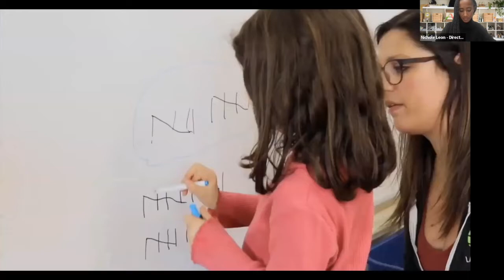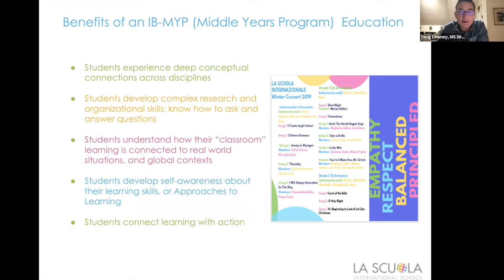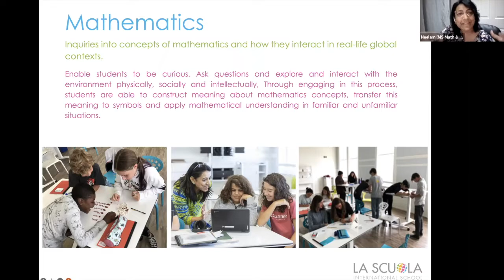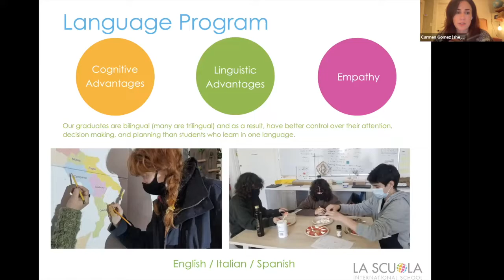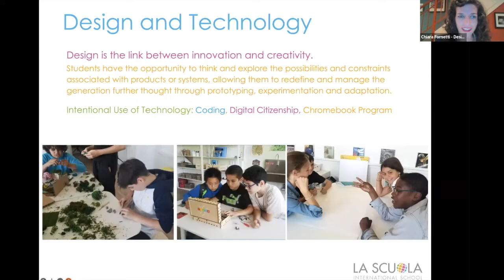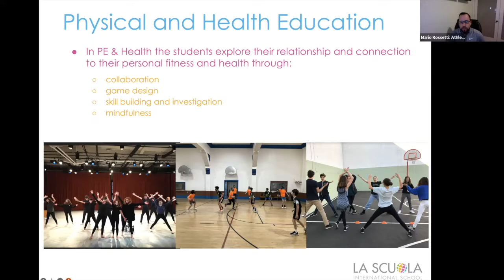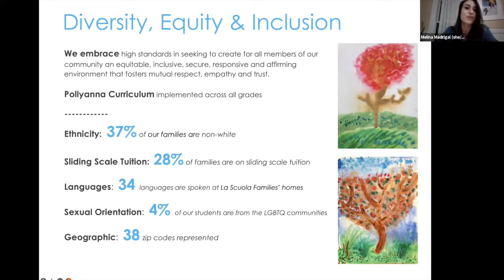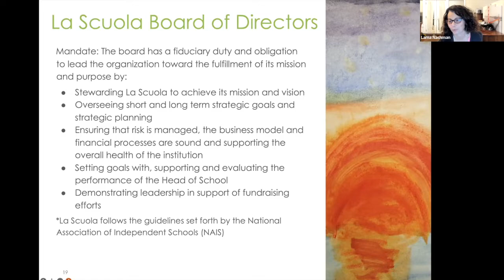Middle School Information Session | IB Program | La Scuola SF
Not all middle schools in SF are created equal. This Middle School Information Session shares the benefits of La Scuola’s IB program, curriculum and more.

At La Scuola International School, we offer language immersion in an international environment where students ask challenging questions, seek difficult problems and think innovatively and creatively to wade through the tides of change ahead of them. We share a common mission with the global community of IB schools: to change the world through education. Our faculty is diverse, international, talented, creative, and committed: they are the ones guiding La Scuola’s students and our world toward a better future.